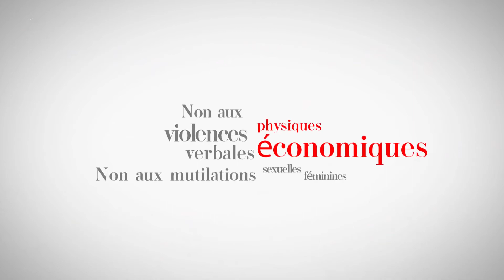Tolérance zéro Sandra Adjaho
Campagne Tolérance Zéro aux violences faites aux femmes avec l'ONG Femme & Avenir. Le message de Mme Sandra ADJAHO, réalisatrice de cinéma.